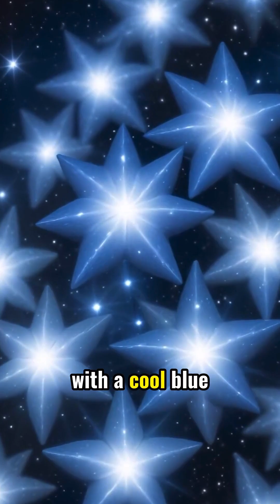The Pleiades are touching the moon tonight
Tonight, the moon beckons us to wonder, drawing near the brilliant Pleiades Cluster. Observe the waxing gibbous moon, bright and easily visible overhead, as it passes close to this sparkling open cluster. This celestial event offers a perfect opportunity for stargazing and appreciating the beauty of the night sky.